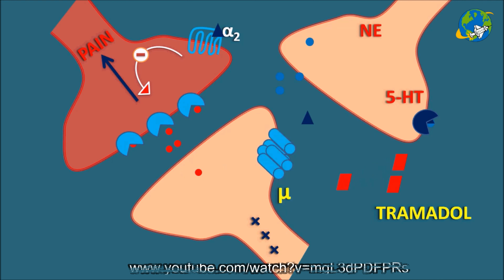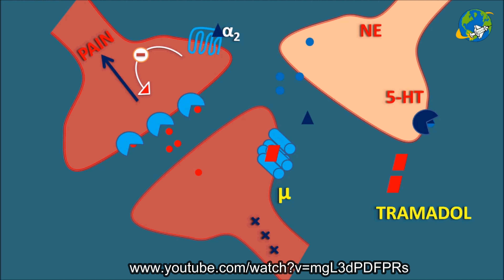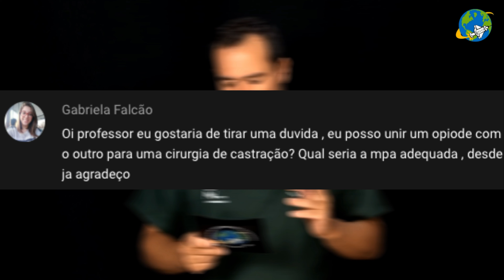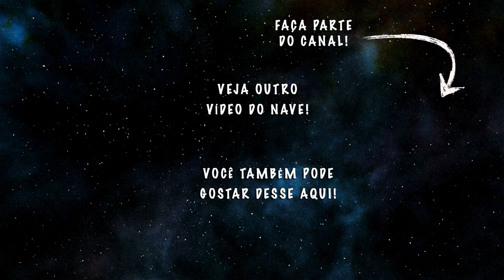OPIOIDES em animais - NAVE Responde❗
Olá Tripulantes do NAVE! Nesse vídeo nós vamos responder cinco perguntas sobre os opioides em animais. Aproveitamos para agradecer a Débora Pereira, Maria da Paz, Gabriela Falcão, Ádria Matos e Clarice Akiba por postarem essas dúvidas. Abaixo estão os links para você ir direto à pergunta, ok?

00:00 - Início

00:41 - Tramadol e síndrome serotoninérgica: “Professor, por que deve-se evitar a associação do Tramadol com Ondansetrona? E qual a correlação dessa associação com a inibição da recaptação de Serotinina e Noradrenalina que o Tramadol realiza?” by Débora Pereira.

01:38 - Doses do Tramadol: "professor, gostaria de tirar uma duvida quanto as doses de tramadol em cães, o valor colocado no vídeo é seguro e atual? pois a dose máxima que eu tinha conhecimento era de 6mg/ kg para cães, o senhor faz/fez uso dos 10mg/kg! obrigada!!!?" by Maria da Paz.

03:17 - Fazer 2 ou mais opioides simultâneamente: "Professor, eu posso unir um opiode com o outro para uma cirurgia de castração? Qual seria a mpa adequada, desde ja agradeço" by Gabriela Falcão.

05:30 - Opioides e vômito: "Professor, a administração SC ou IM não tem maior tendência de provocar emese do a via IV? Obrigada!!! e parabéns vídeo excelente" by Ádria Matos.

07:27 - Opioides e Câncer "Olá! Gostaria de tirar uma dúvida em relação ao potencial de metástase com o uso de opioides em animais com neoplasias. Isso é real? Todos os opioides? Se for real, qual o mecanismo?" by Clarice Akiba.

Veja as respostas no video!

Material adicional
-Foss et ai. J Clin Parmacol, 33:747-51, 1993.
- Guia de Manejo da Dor para Cães e Gatos - 2022 AAHA

🗣  Sugira temas!
👥  Compartilhe!

Abraços!